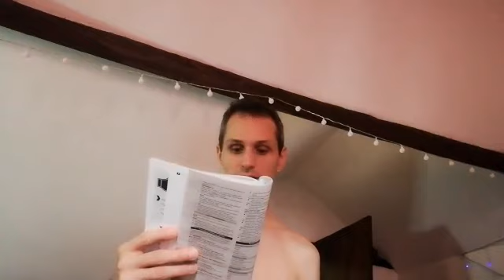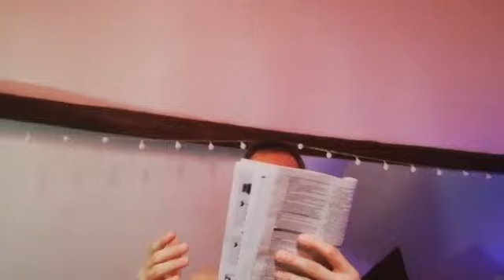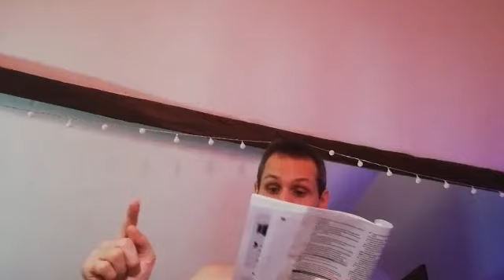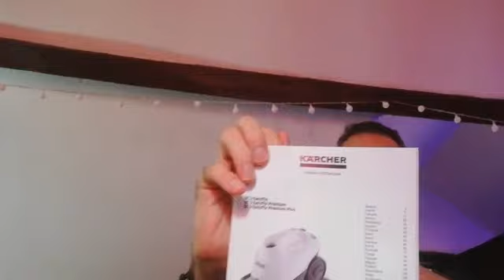LECTURE DU MODE D'EMPLOI KARCHER SC3 EASYFIX DE FRANCIS BRIOUL